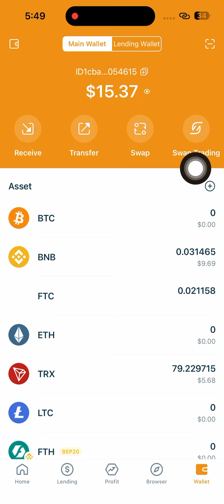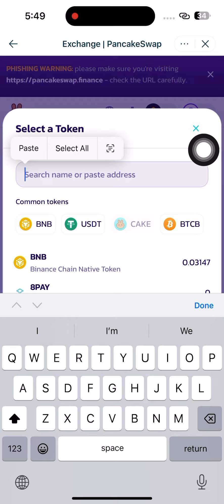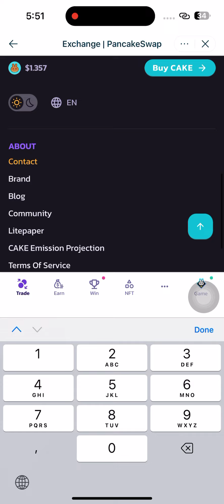FTC coin Pancakeswap live trading contract address